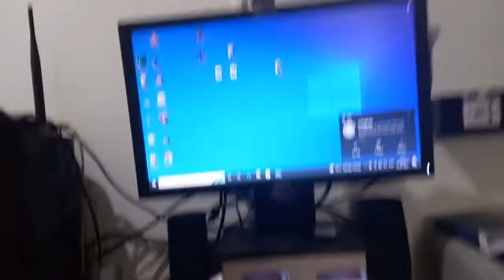Sofa cleaning in a different way || Drumstick Curry || Kitchen Waste Usage ||Yogi Srinivas